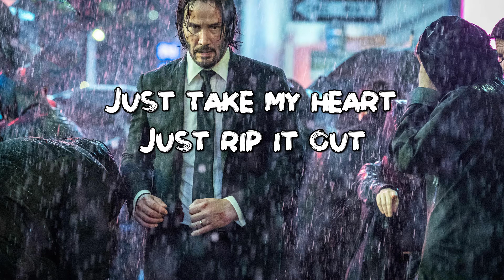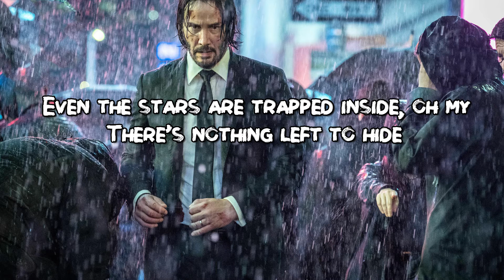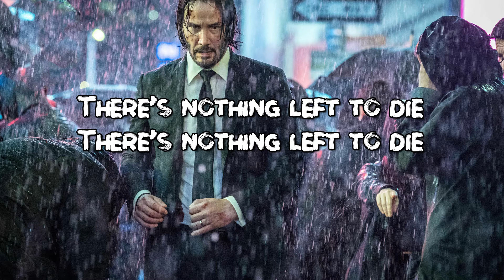John Wick: Chapter 2 "Plastic Heart" (Lyrics) - Nostalghia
Lyrics:

You look for me
Inside the dark
I am the ocean
You are the shark
You hunt me like
Your last goodbye
Oh fallen angel
Of the night
Just take my heart
Just rip it out
This holy skin
It's falling out
I lay my body
On the bed
One day, someday
You know I will see you again
I put my hand against your plastic heart
No, suicide is not the plan, stand up
Even the stars are trapped inside, oh my
There's nothing left to hide
There's nothing left to die